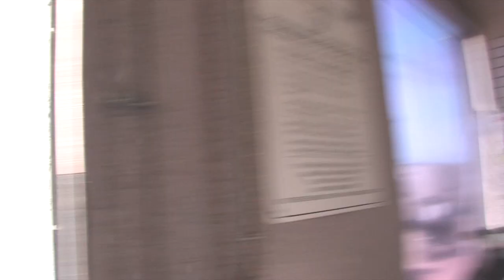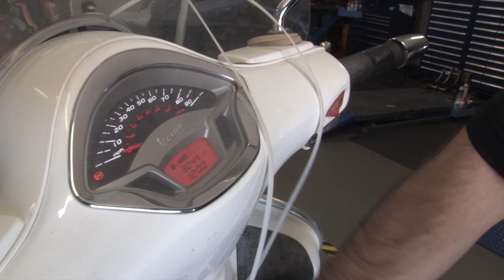Unloading a Vespa GTS Bound for Mexico City!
VESPA MOTORSPORT
3955 Pacific Hwy.